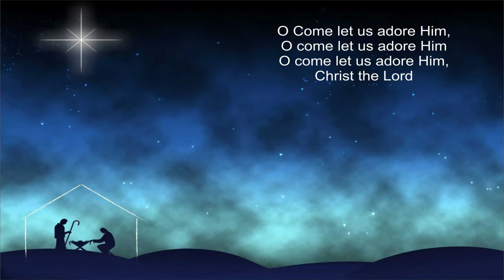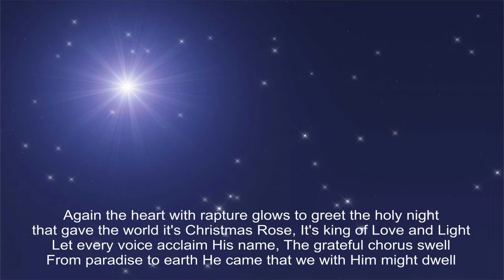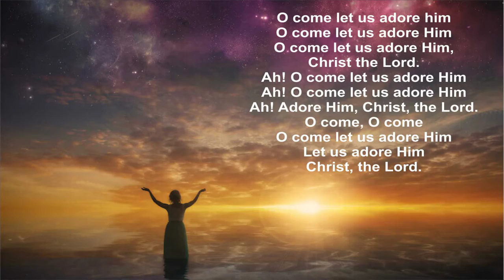Gesu Bambino - Musical Offering Dec 31, 2020/Jan 1, 2021